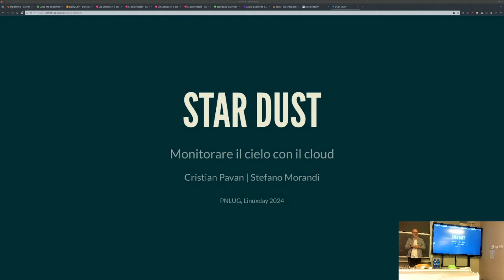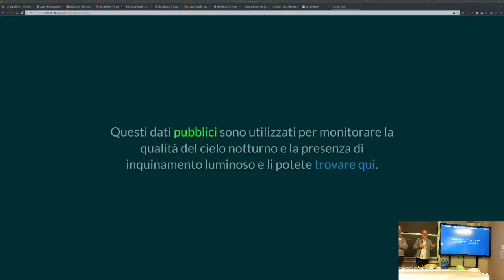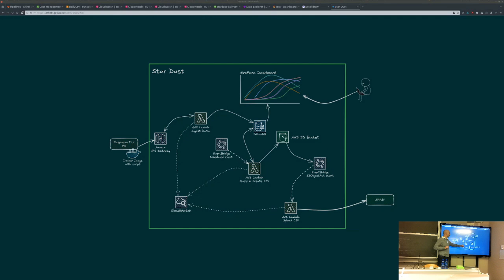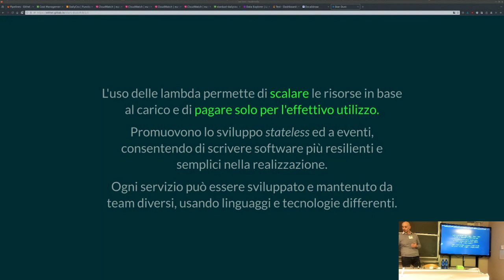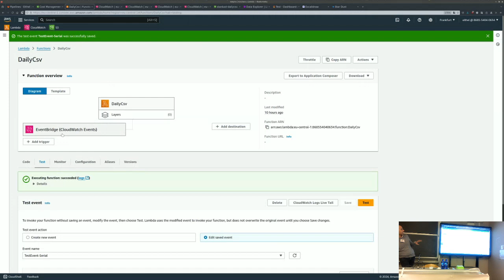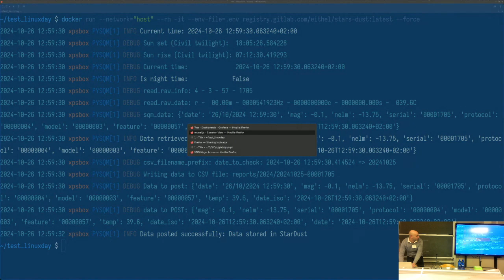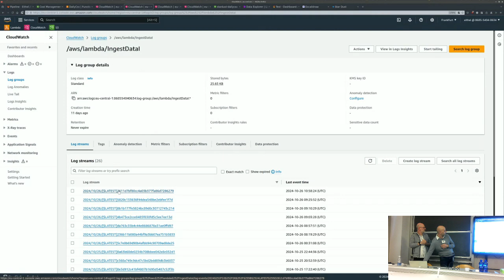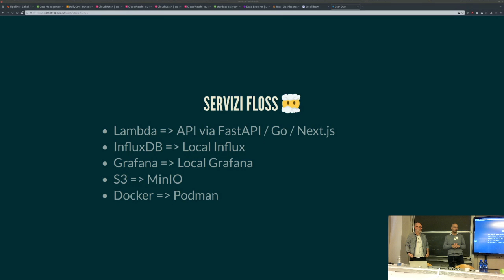Cristian Pavan, Stefano Morandi - Sviluppo cloud Sky Quality Meter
Consorzio Universitario di Pordenone.

Proposta educativa scolastica:

SCIENZE - INFORMATICA - MATEMATICA - ARCHITETTURA

Sviluppa soluzioni concrete per un mondo migliore: scopri come al LinuxDay!

Vuoi mettere le tue competenze di sviluppo al servizio dell'ambiente? Al LinuxDay 2024, imparerai come creare applicazioni cloud innovative per combattere l'inquinamento luminoso.

Cosa imparerai:

Dalla teoria alla pratica: Scopri come utilizzare i dati di una sonda SQM per sviluppare un'applicazione cloud completa.

Strumenti cloud all'avanguardia: Impara a sfruttare al massimo i servizi offerti dai principali cloud provider.

Un approccio critico alla tecnologia: Valuta i pro e i contro delle diverse soluzioni cloud e scegli la più adatta alle tue esigenze.

Un progetto concreto: Partecipa alla creazione di un prototipo che può essere utilizzato come base per progetti simili.